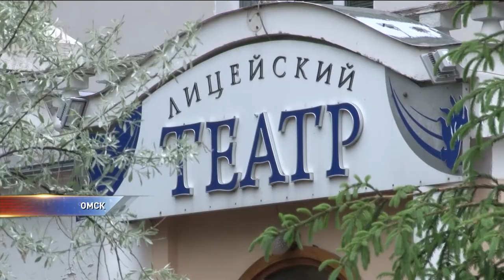Что интересного будет на омской Арт-резиденции